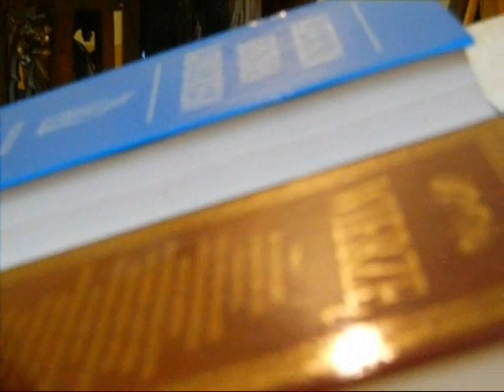Piknik Country Mrągowo 2013 ... i ja tam byłem, a co widziałem tutaj zamieściłem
kolejno: jezioro Czos, AMFITEATR: Cezary Makiewicz,  prezydent Mrągowa O. Siemieniec, Korneliusz Pacuda, Mariusz Kalaga "Mrągowski kowboj", Święto Rockabilly: THE PYRONIX, ZGREDYBILLIES, Ray Scott, Lonstar, Dorota "Dotty" Krawczyk, ZAKOPOWER, FATBOY; CAMPING "CEZAR": GLADEK BROTHERS BAND, Kasia i Jacek,  Alicja Boncol, W kościele Św. Wojciecha: ZAYAZD, DROGA NA OSTROŁĘKĘ; Parada Country; PIKNIK W MIEŚCIE: motocykle, ciągnik siodłowy, 4 Memoriał Taneczny im. Andrzeja Fabisiaka (przygotowania do Rekordu Polski w Tańcu Liniowym), fontanna z pianą, ratownicy z Marynarki Wojennej, wesołe miasteczko, Scena na Pl. Unii Europejskiej: uczestnicy "Konkursu na Nową Piosenkę Country", kowal, stoiska piknikowe, Orkiestra Dęta "MRONGOVIA".